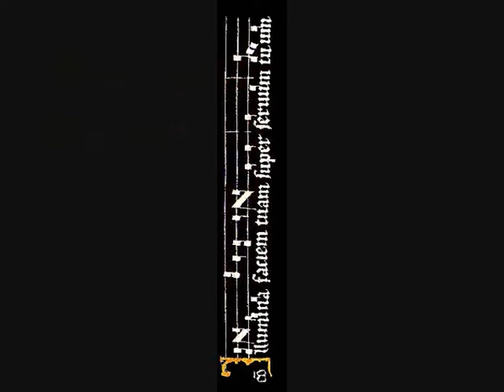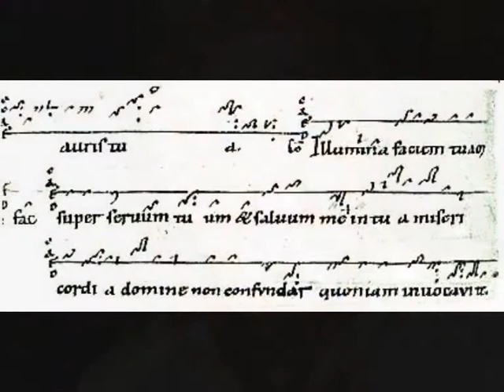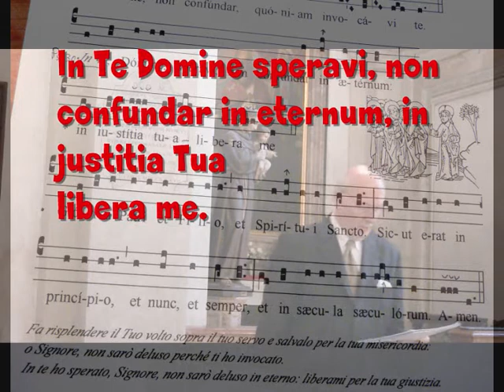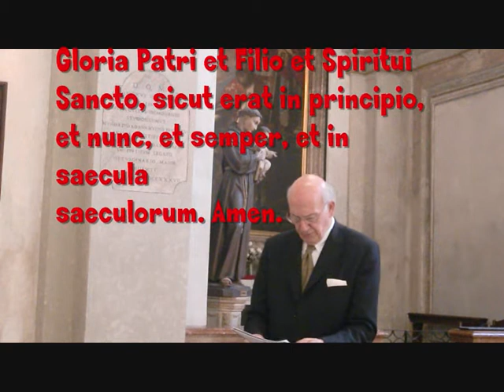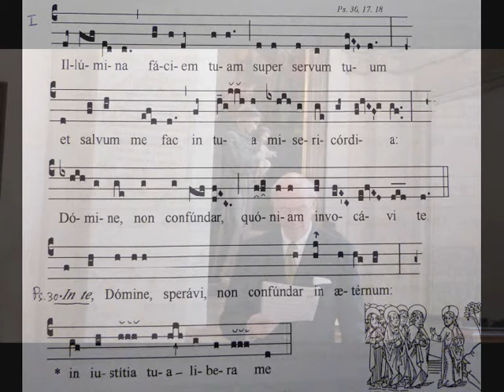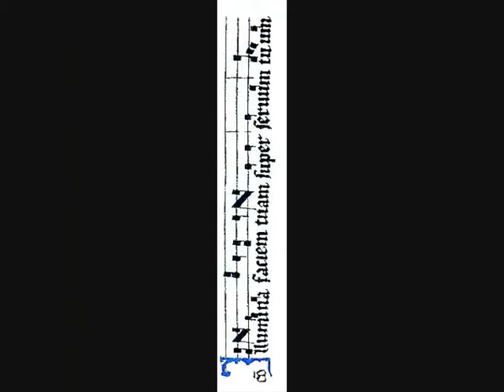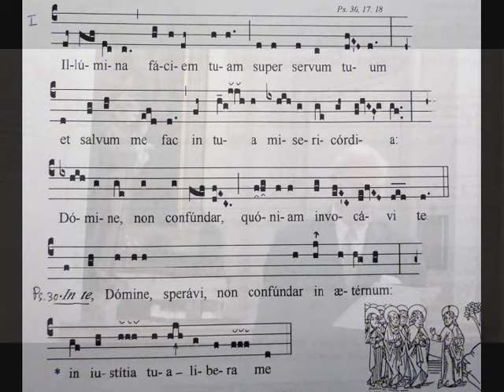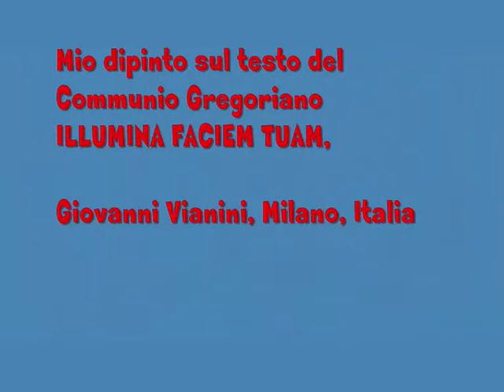Communio ILLUMINA - Studio di Giovanni Vianini, Milano, It.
Communio Gregoriano ILLUMINA FACIEM TUAM - Studio di Giovanni Vianini, Schola Gregoriana Mediolanensis, Milano, Italia, visione codici e spartito, dipinti e musica organistica,